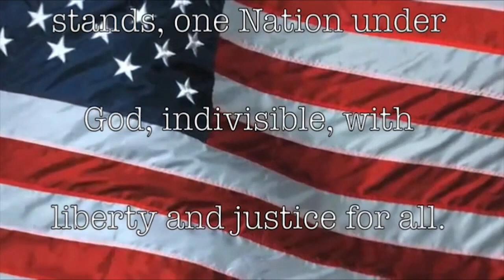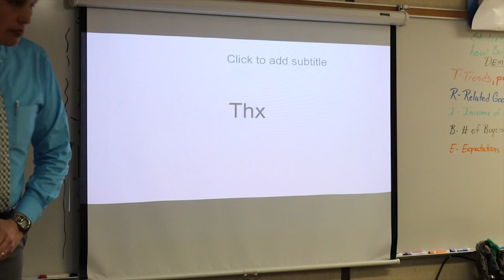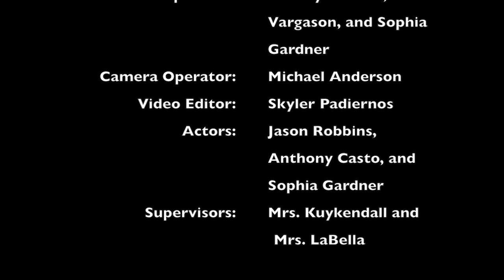SCHS broadcast 3/2/18